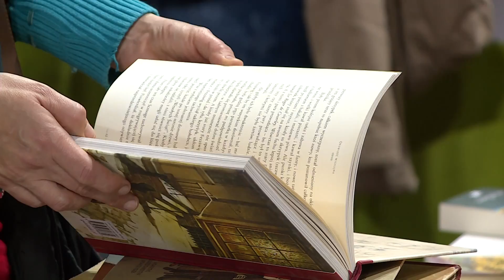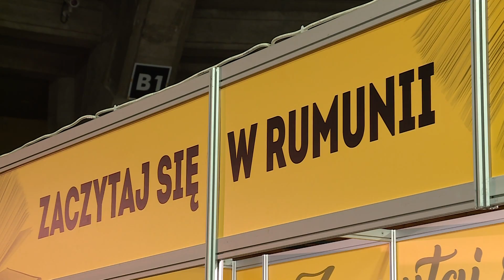Wrocławskie Targi Dobrych Książek trwają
This video is about 2017_targi_dobrych_ksiazek_paralajf_youtube